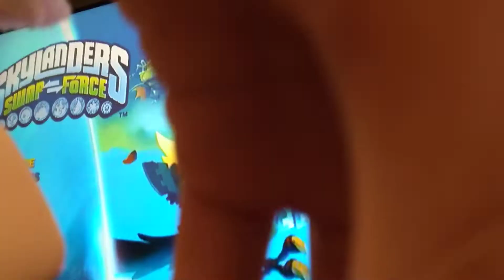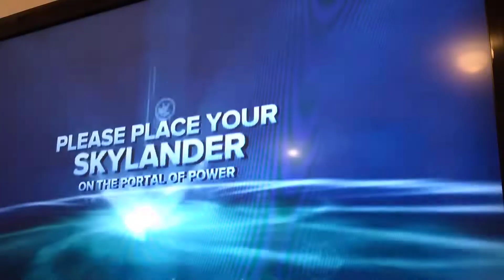Skylander swap Locke episode 1